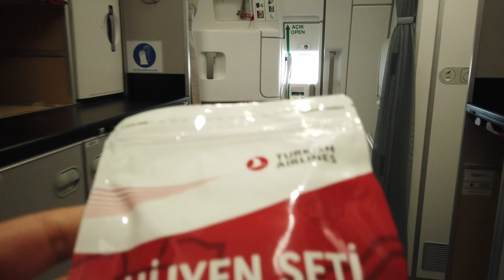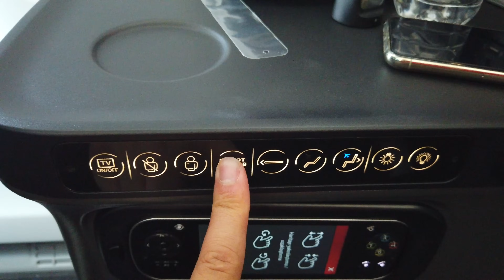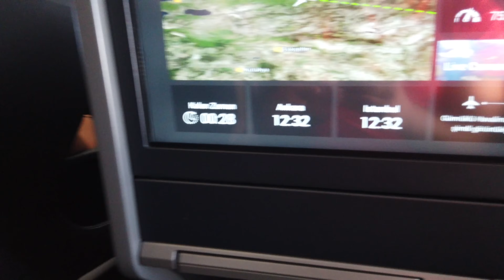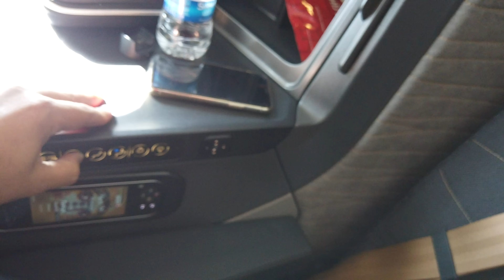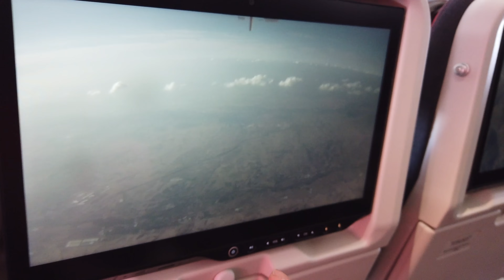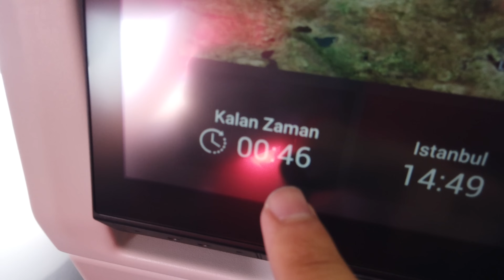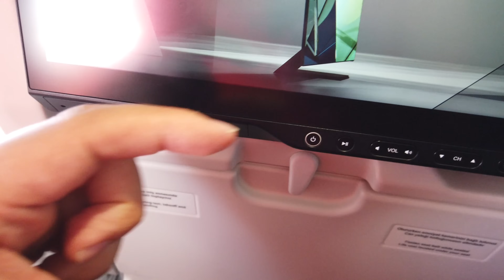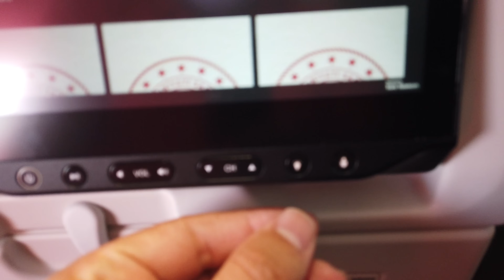THY Airbus A350 İlk Uçuş Business Class - Economy Class İnceleme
Türk Hava Yolları Yeni Uçağı Airbus A350 (TC-LGA)'nin ilk Ankara yolculuğunda Business Class ile uçtum ve geriye İstanbul'a dönerken ekonomi sınıfında döndüm. Sizlere THY A350'sinin hem business class hem de economy class koltuklarını aynı video da göstermeyi başardım.

Türk Hava Yolları'nın bugüne kadar satın almış olduğu en başarılı uçak tipi bence kesinlikle Airbus A350.

Ankara'ya Airbus A350 İlk uçuşta Türk Hava Yolları ekibide güler yüzü ve yardımsever yaklaşımıyla tam not aldı.